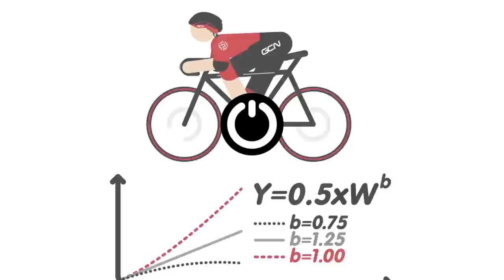Critical Mass | How Much Weight Can You Cycle Up A Hill With?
Lightweight is everything when cycling up hill, but how much weight can you actually pull up a hill on a bike? Manon recruits Hank to do some GCN science, adding weight to his bike until he can’t pedal anymore!

How much weight do you think you could you pull up a hill?

📹 Recovering From A Road Bike Crash | How To Regain Confidence After An Accident

ES_Bazooka - Killrude
ES_Cell Phone Beep 1 - SFX Producer
ES_Don't Kid a Kidder - The New Fools
ES_Don't Wak'em Up - Playtown
ES_First Class Act - Ash Sculptures
ES_Fizzy - El Neon (1)
ES_Flash Mob - El Neon
ES_Forever Always - gus
ES_Gunshot Shotgun 160 - SFX Producer
ES_High & Dry (Instrumental Version) - Wellmess
ES_I'm Not over You - Dayon
ES_On N On - Felix Johansson Carne
ES_Parisian Garden - OTE
ES_Playing God (Instrumental Version) - Ash Sculptures
ES_Pls Proceed - Baron Grand
ES_Schwaggel - Justnormal (1)
ES_Show Me Love (Instrumental Version) - Deanz
ES_Spooky Tooth - Ch@ntarelle
ES_Stereo (Instrumental Version) - Ella Faye
ES_Tape Rewind - SFX Producer
ES_Urban Groove - V.V. Campos
ES_Vibrations of the Universe (Instrumental Version) - Psuche
ES_Virtual Love (Instrumental Version) - Ash Sculptures